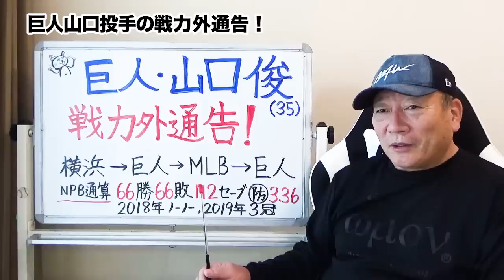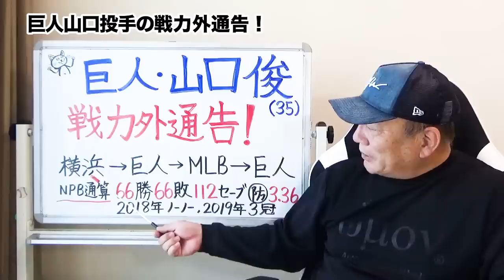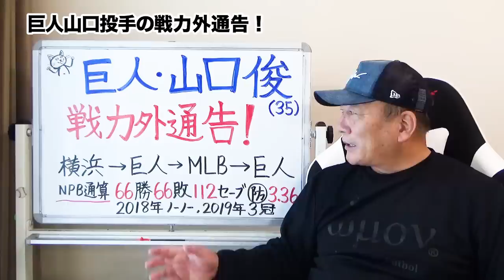巨人山口俊投手が戦力外通告！本人に伝えたい事と獲得に動く可能性について【プロ野球】【ジャイアンツ】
■【阪神岡田監督始動‼︎】佐藤輝明・大山を全試合固定？中野についても言及！守備の強化など岡田監督が動き出した！一体どうなる阪神タイガース！！【プロ野球】